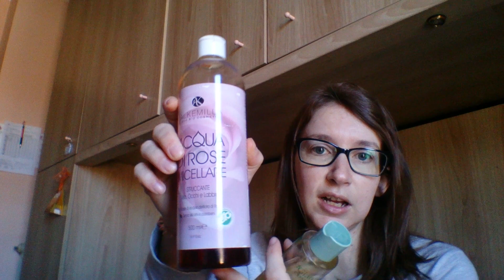Scorte Beauty: prodotti viso e per l'igiene orale